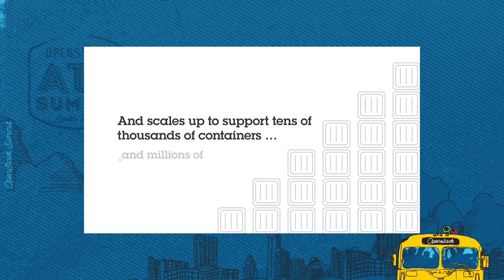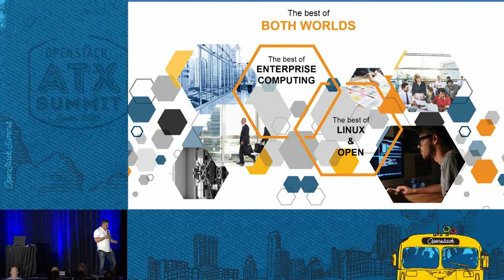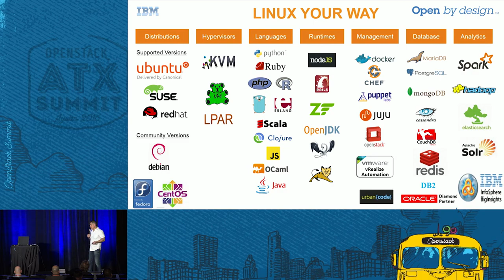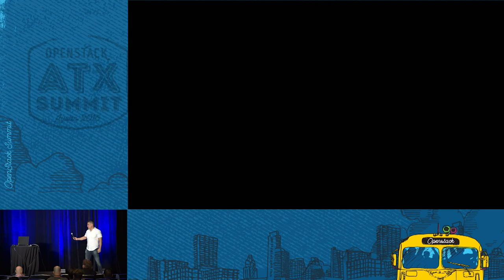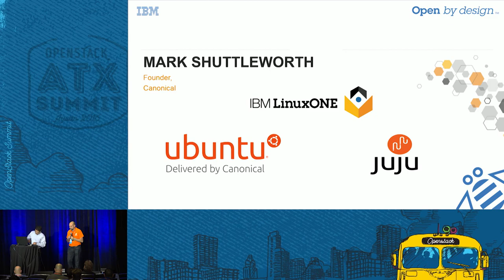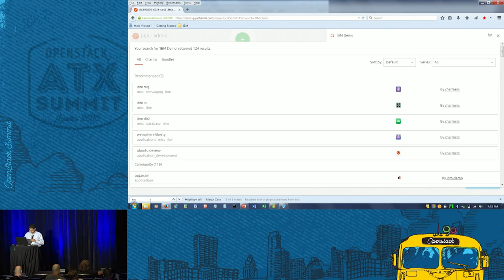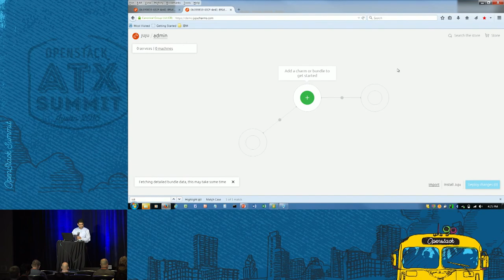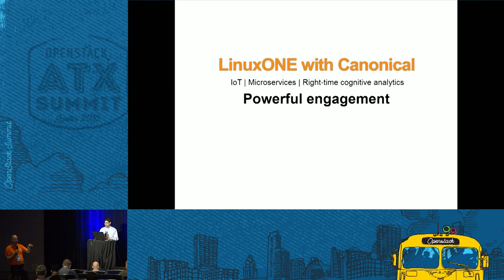IBM - Open Without Limits -- LinuxONE, Ubuntu 16.04 and OpenStack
IBM's LinuxONE is a Linux and open source super hero made for Cloud. Combining the best of enterprise Linux and open technologies, LinuxONE is the most efficient, powerful, secure Linux platform for OpenStack workloads. We will explore the extreme computing power associated with the LinuxONE servers, how Ubuntu 16.04 delivers the Enterprise Linux distribution supporting LinuxONE, and how the OpenStack support for can enable blazing fast workload deployment to this environment.